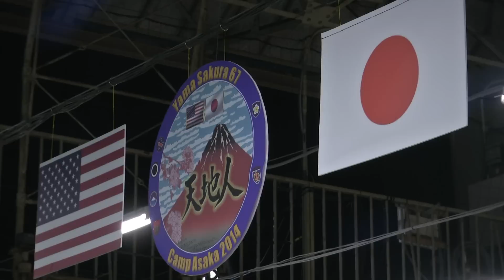YS - The Life and Death of a MSEL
This is Yama Sakura 67, a bilateral command post exercise between Japan and the United States.  This training event tries to cover everything possible to improve combat readiness, but it can't get everything.  When that happens, they send in a MSEL.